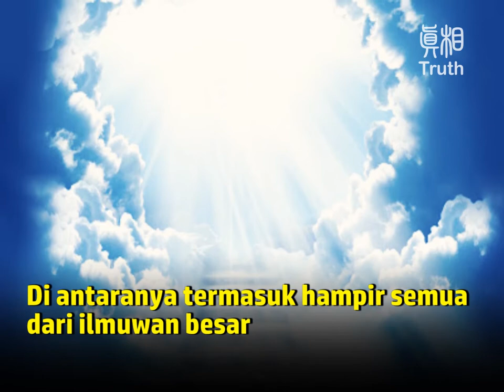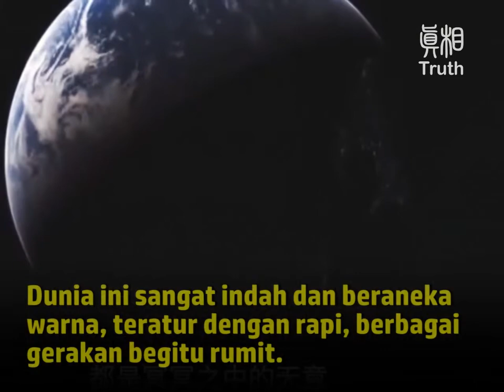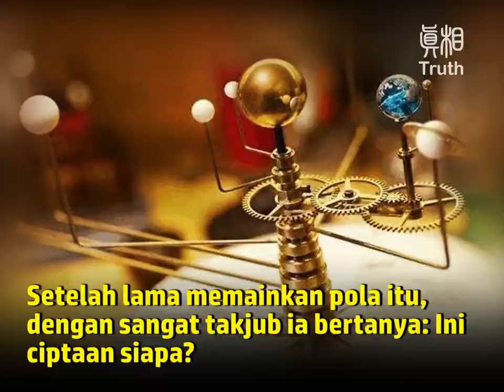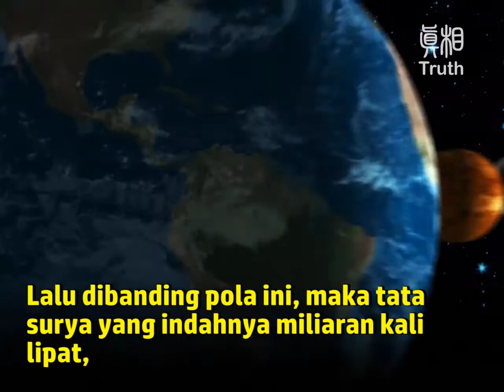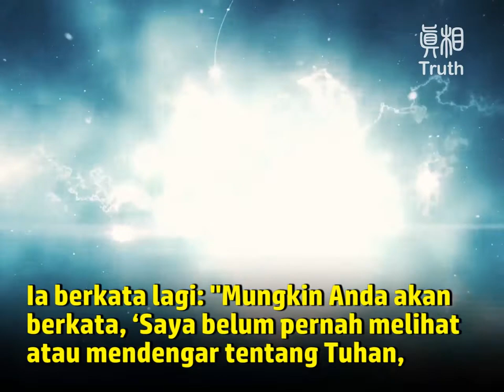( Ep: 2 ) Apakah Buddha, Tao, dan Dewa Benar-Benar Ada?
Episode 2: Banyak Ilmuwan Hebat adalah Orang-Orang yang Mengenal Tuhan

Orang Tiongkok disebut sebagai keturunan Yan Huang, dan Kaisar Kuning adalah nenek moyang manusia dari bangsa Tionghoa. Dimulai dari Kaisar Kuning, banyak keajaiban dan kata-kata Ilahi telah beredar di Dinasti dari jaman ke jaman.

Dalam sejarah panjang 5.000 tahun Tiongkok, selalu menjelujuri Xiulian, mendapat Tao menjadi Dewa, kembali ke asal pulang ke jati diri, mendapatkan buah sejati.

Sedangkan jalan utamanya, satu adalah berkultivasi Tao, dua adalah berkultivasi Buddha. Beberapa orang belum tentu percaya akan hal ini, jadi silakan ikuti video ini untuk menontonnya.

Video ini untuk sementara dijadwalkan akan dirilis dalam lima episode.

Episode 5: Menyaksikan Keajaiban dari Zaman Kuno Hingga Sekarang-Melihat Eksistensi Nyata Para Buddha, Tao, dan Dewa